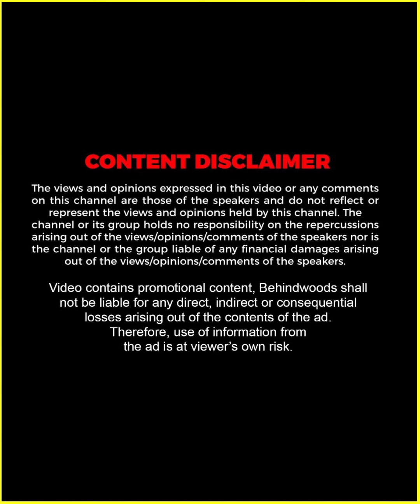"ഞാൻ നല്ലത് ചെയ്താലും മോശം ചെയ്താലും ചീത്ത വിളി കിട്ടും" 😅 | Jasmin | Throwback